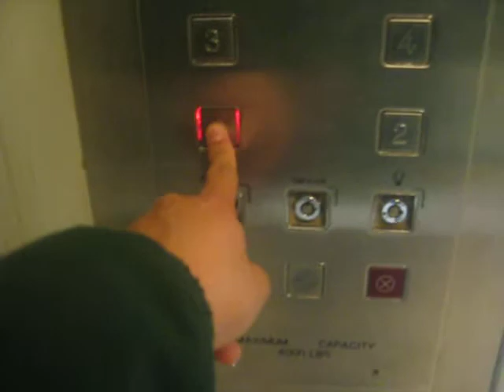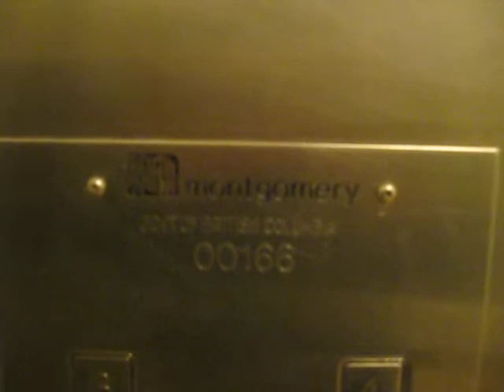Montgomery Traction Elevator at BCIT SW01 Burnaby B.C.